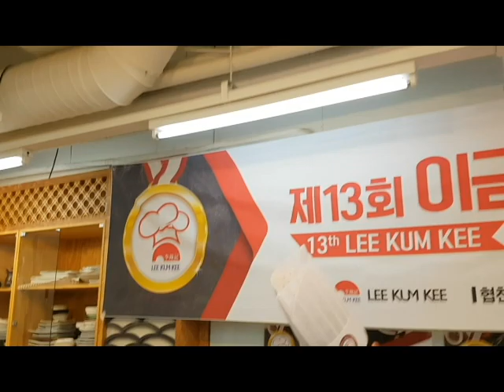요리대회 준비와 과정은 이렇게 하는거야 / 예선전 ...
이금기 소스요리대회 준비와 과정은 이렇게   예선전 ...    이권복 요리연구가

           2008년 우리돼지 요리경연대회 대상

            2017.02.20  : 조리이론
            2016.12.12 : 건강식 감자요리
            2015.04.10 : 황금알을 낳는 소스
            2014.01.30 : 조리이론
            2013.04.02 : Master Cuisine 양식조리기능사/산업기사 실기
            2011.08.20 : 황금알을 낳는 소스
            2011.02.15 : 조리이론 호텔 외식 실무
           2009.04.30  : 메뉴와 디자인 푸드스타일링
           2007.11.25 : 메뉴 플래닝 Menu Planning